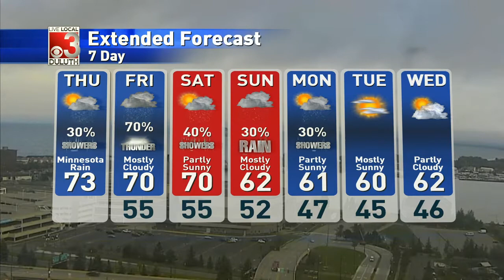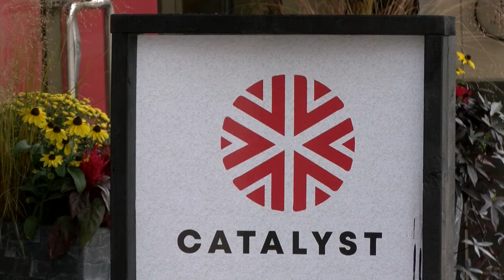Hungry For More: UMD begins 2021 season this weekend vs. Mankato